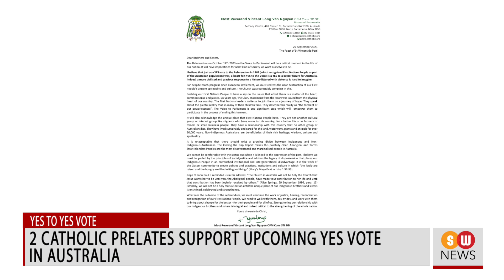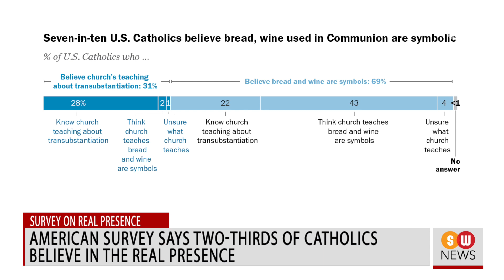18 Americans get ordained as Deacons in Vatican || SW NEWS || 873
US Republicans seek to overturn regulation that withholds school lunch funds over negation of trans rights

Republicans in the United States are attempting to reverse a regulation that would withhold school lunch funds from districts that do not meet White House standards on transgender issues.

WCC delegation forced to call off Nagorno visit after sudden Azeri bombardment

A delegation from the World Council of Churcheshad to abandon a part of its visit to Nagorno Karabakh on Tuesday following a surprise attack by the Azerbaijani army.

Cops in Northern Virginia thwart attempt to gun down believers during worship in the nick of time

In Northern Virginia, an off-duty police officer’s timely intervention helped stop a potential mass shooting inside a church.

Residents of Iraq’s Qaraqosh take part in candlelight vigil in memory of fire tragedy victims

Residents of the Iraqi city of Qaraqosh observed a candlelight vigil on Wednesday night in memory of all those who lost their lives in a blaze at a wedding celebration.

18 Americans receive the diaconate in St Peter’s Basilica

18 young Americans were ordained deacons in St Peter’s Basilica in the Vatican on September 28.

2 Catholic prelates support upcoming Yes Vote in Australia

Two Australian Catholic bishops have publicly supported the Yes vote in the upcoming Indigenous Voice to Parliament referendum.

American survey says two-thirds of Catholics believe in the Real Presence

An American survey has found that only about two-thirds of Catholics believe in the Real Presence of Jesus in the Eucharist.

UN says that attacks on civilians are on the rise in Myanmar two years after coup

According to a report presented to the United Nations General Assembly by the UN High Commissioner for Human Rights, the number of aircraft and helicopter attacks on innocent civilians in Myanmar by the junta has intensified.

Russian authorities give prison sentence to Evangelical Christian who refused to fight in Ukraine

Russian authorities have convicted an Evangelical Christian for refusing to fight in Ukraine.

Samaritan’s Purse opens new airlift response facility in USA’s Greensboro

Global humanitarian response ministry Samaritan’s Purse in the USA now has a new airlift response center in Greensboro.

Spain’s Sagrada Familia Basilica’s towers of the four Evangelists gets completed

The iconic Sagrada Familia basilica in Spain’s Barcelona marked an important phase in its decades-long construction process this week.

Catholic priest suffers gun injuries in Cameroon

In Cameroon, a Catholic priest was severely injured when armed gunmen attacked his parish in the southwestern part of the country on Tuesday.

Swedish PM vows to curb gang violence in the country

The Swedish Prime Minister has summoned the head of the armed forces and the police commissioner as part of an effort to stem gang violence plaguing the country.

12 soldiers killed in militant ambush in Africa’s Niger

In Africa’s Niger, at least 12 soldiers were killed in an attack by hundreds of armed militants on motorbikes in the southwestern part of the country on Thursday.